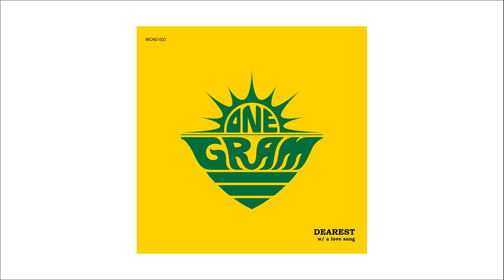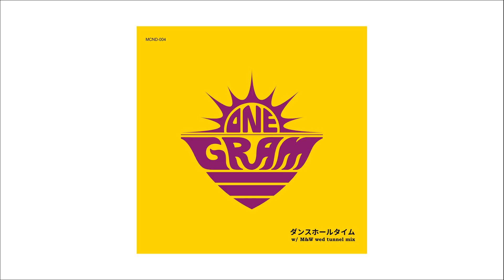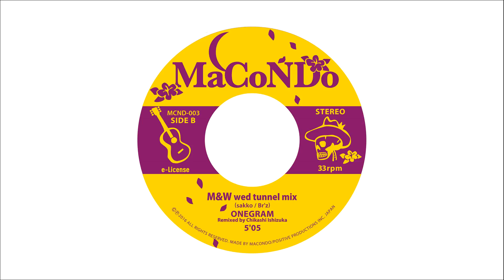ONEGRAM 「dearest」「a love song」「DANCE HALL TIME」「M&W wed tunnel mix」digest-mix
ONEGRAM 7"アナログ・シングル発売決定！
2016年10月25日頃発売予定！
各1,500円(税込1,620円)

【MCND-003】

（lylic: sakko / music: Br'z, sakko / arrangement: ONEGRAM）
･･･ 2016年10月5日にリリースされるアルバム『Glowing』のリード曲。アーバン＆メロウなシティ・ポップ・レゲエ

（lylic: Yoshie Nakano / music: Yoshie Nakano, Masaki Mori /
arrangement: ONEGRAM & Shunya Mori）
･･･ レゲエ・ファン、和物ファンならずとも、誰もが聴きなじみのあるクラブ・ヒット・チューンのカヴァー

All Tracks Mixed by Che Que

【MCND-004】
（lylic: sakko / music: Yath, sakko / arrangement: ONEGRAM）
･･･ ONEGRAMならではのダンスホール＆CLUB賛歌

（lylic: sakko / music: Br'z, sakko / arrangement: ONEGRAM & Chikashi ishizuka / remixed by Chikashi Ishizuka）
･･･ 7"再発が話題の「くらげ」などをリリースした“su paka pooh”をはじめ、様々な名義による活動を行いワールド・ヒットを多数持つDJ 石塚チカシによるDUBクンビアREMIX

All Tracks Mixed & DUB Mixed by Che Que

【ONEGRAM CDリリース決定！】
ONEGRAM
『Glowing』
（XQNC-1001/CD ALBUM）
2016年10月5日発売
2,700円+税（税込2,916円）